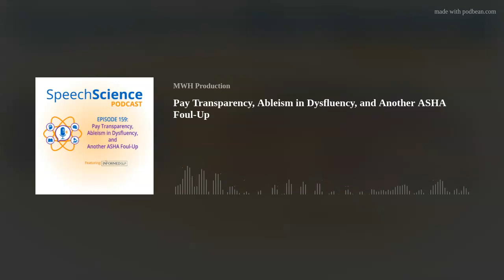Pay Transparency, Ableism in Dysfluency, and Another ASHA Foul-Up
Marie, Matt, Michael, Michelle, and Rachel dive into the research and pop news in and related to the field of Speech and Language Pathology and the Informed SLP breaks down the latest research.   On this week’s episode the group looks at ableism in dysfluency therapy, transparency in pay, and another ASHA foul-up.  The Informed SLP looks at research around residue and the use of FEES.
The Discord is up and ready for people to interact with the crew 24/7 with a new
SSPOD Shoutout: Do you know an SLP who deserves a digital fist bump or shout-out?  We want to know your SSPODSHOUTOUT, which is recognition for someone doing something awesome somewhere.
SSPOD Due Process: Your opportunity to message us about a problem in your area that you would like us to talk about, use the SSPODDUEPROCESS.

Credits
Bump Music: County Fair Rock, copyright of John Deku,

Show Links
The Informed SLP:

WHATS UP ASHA?

Speech Science Powered by: PresenceLearning!